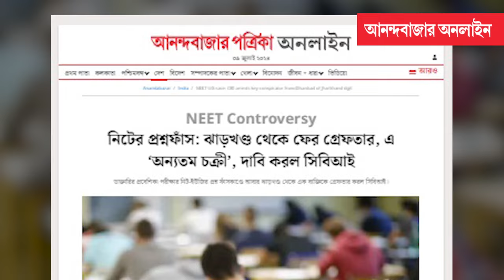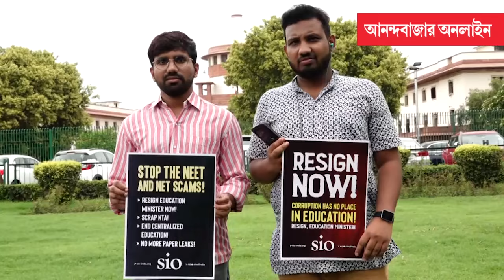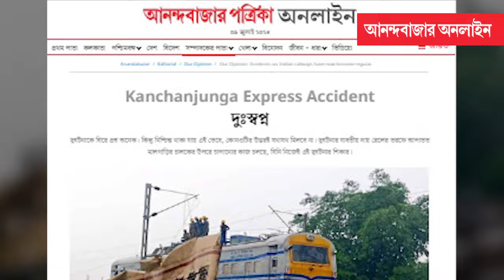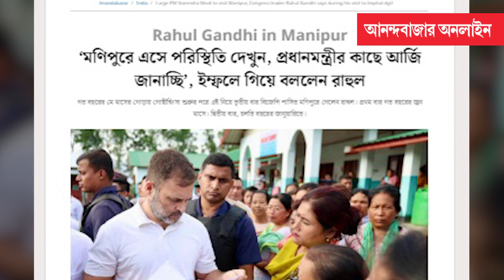One Month Of Modi GOVT | সরকারের এক মাসের মধ্যেই বিপাক আর বিতর্কের মুখে নরেন্দ্র মোদী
৪০০ পার করার স্বপ্নের সলিল সমাধি ঘটেছিল আগেই। যার ফলে সংসদে একক সংখ্যাগরিষ্ঠতা হারিয়ে শক্তিক্ষয় হয়েছে বিজেপির। তার উপর সরকার গঠনের পরই আবার পরপর ধাক্কা। মোদী ৩.০ সরকারের এক মাসের মধ্যেই বিপাক আর বিতর্কের সম্মুখীন এনডিএ সরকার। প্রথম অধিবেশনেই নরেন্দ্র মোদী সরকারের মুখ পুড়িয়েছে নিট কেলেঙ্কারি। গোদের উপর বিষফোড়া হয়েছে কাঞ্চনজঙ্ঘা এক্সপ্রেস দুর্ঘটনা। এরই মধ্যে নিভে থাকা আগুনে হঠাৎ হাওয়া লেগে দাবানলের পরিস্থিতি মণিপুরে। একের পর এক ঘটনায় একমাসের মধ্যেই কোণঠাসা নরেন্দ্র মোদীর সরকার। এরই মধ্যে আবার পরপর ব্রিজ বিপর্যয় এবং হাথরসে ভোলেবাবার সৎ সঙ্ঘে পদপিষ্ট হয়ে ১২১ জনের মৃত্যু বিহার এবং উত্তরপ্রদেশে ডবল ইঞ্জিন সরকারের নাক কেটেছে। হ্যাটট্রিক করে আসার পর কী-কী ঘটল এই একমাসে?